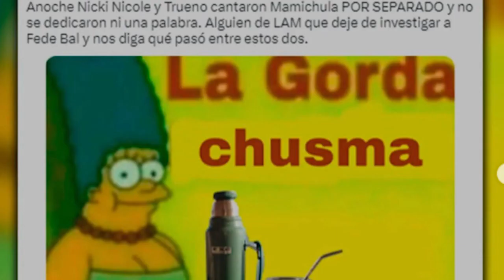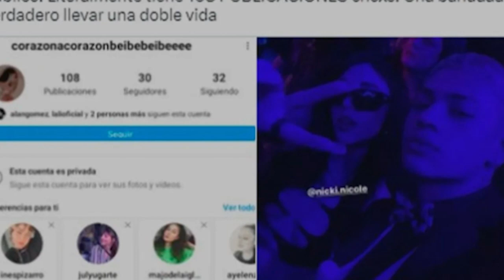RUPTURA CONFIRMADA!? NICKKI Y TRUENO TERMINARON?!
DALE LIKEEEEE Y COMENTAAA te gusta la pareja???